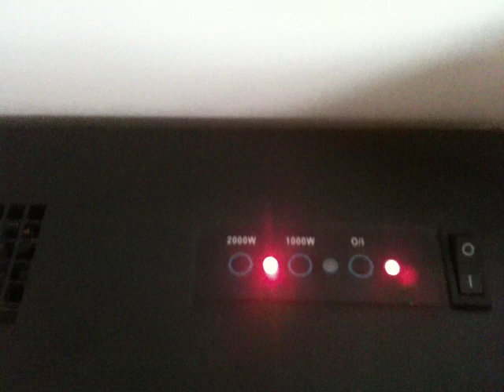Arched Electric Fire Mounted on Wall